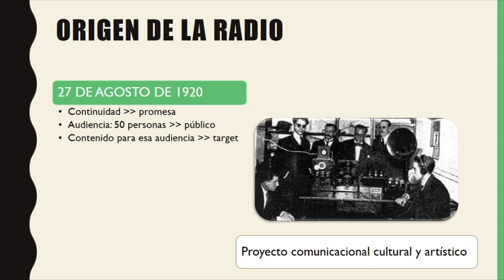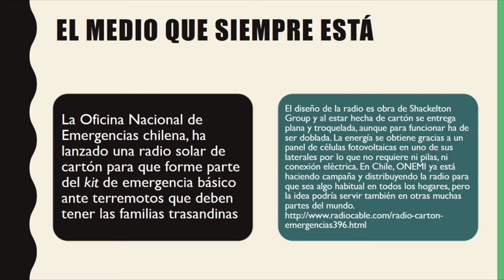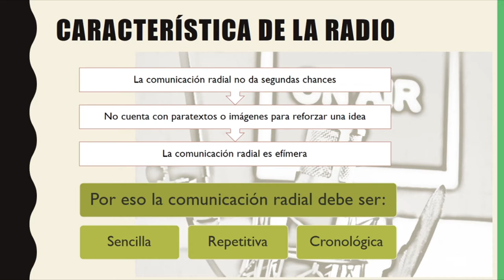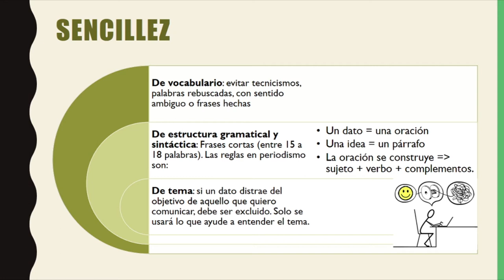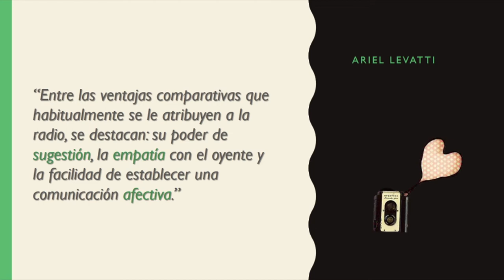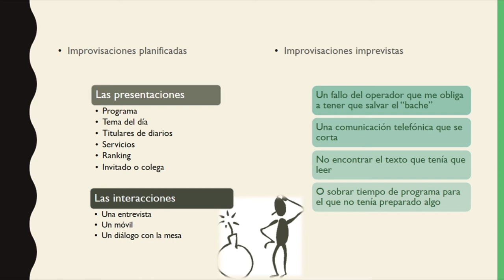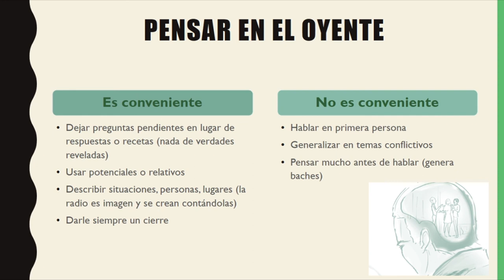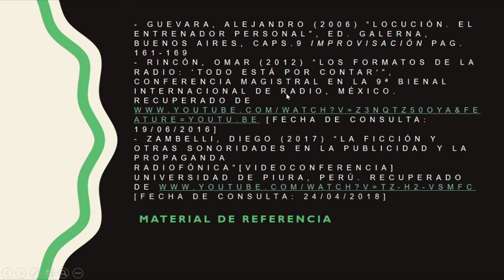Clase virtual Hablar en radio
Comprender las características del lenguaje sonoro es clave para trabajar en Radio. Aquí te las presento y sumo consejos para abordar una Improvisación imprevista.